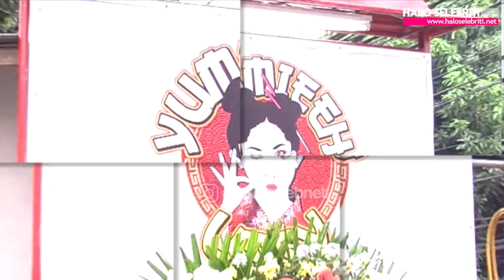Ussy Sulistiawaty Kembali Membuka Usaha di Bidang Kuliner | Halo Selebriti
Halo Selebriti - Selain jadi penyanyi dan artis film, Ussy Sulistiawaty juga merambah dunia bisnis kuliner. Selama menjalankan bisnisnya tersebut, Ussy mengaku ada saatnya bisnis yang dijalankan itu menemui kekurangan pembeli.

Apalagi pada saat-saat menjelang tahun baru. Namun untuk hal itu, dirinya tidak mempersoalkannya, rugi dan laba dalam berbisnis adalah hal yang wajar baginya.